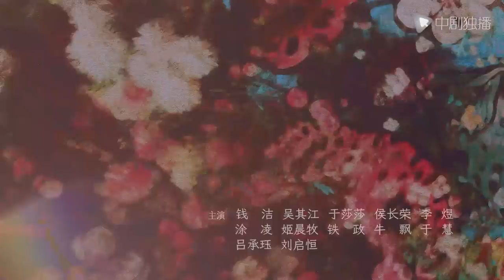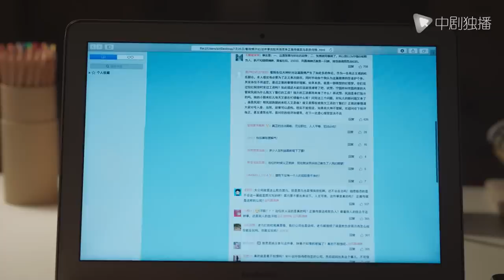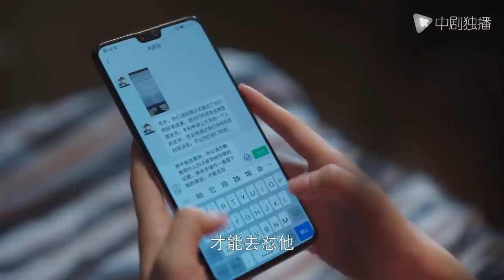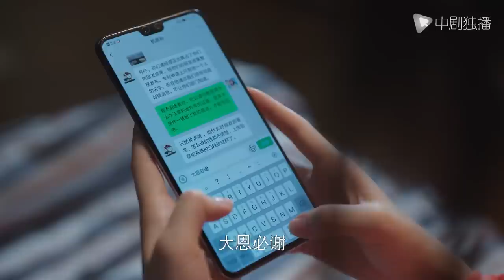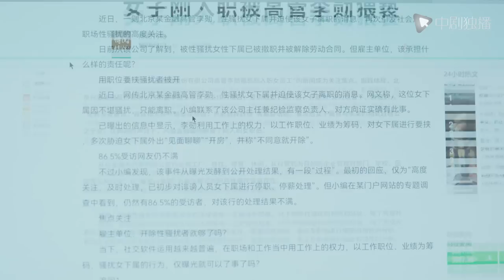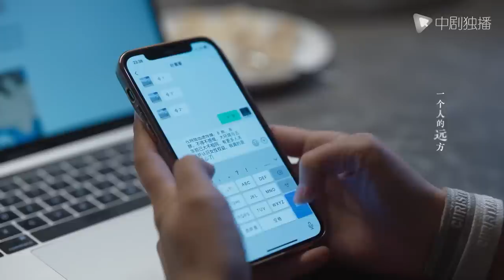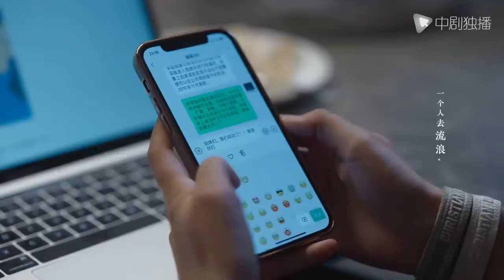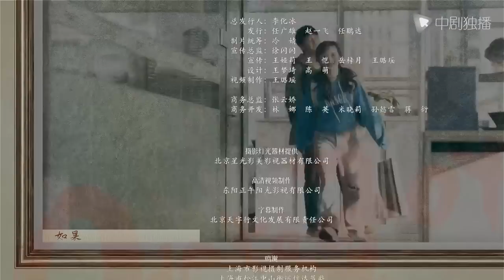欢乐颂3 EP27｜Ode to Joy 27（江疏影、杨采钰、窦骁、张佳宁 领衔主演）